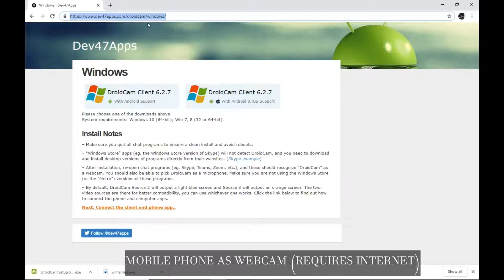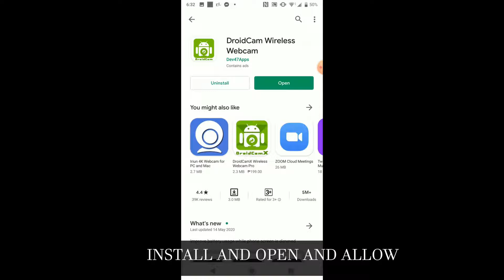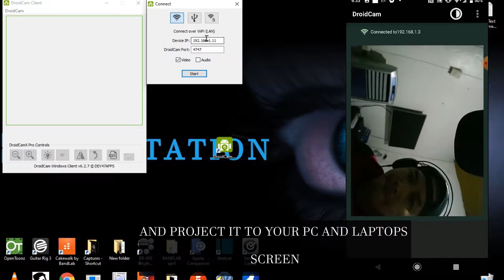how to use you mobile phone as webcam easiest 2020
PHONE TO WEBCAM! it is very easy just follow the video like abc.

IMPORTANTE : i forgot to mention your lcomputer and mobile phone needs to be connected at the same wifi connection!